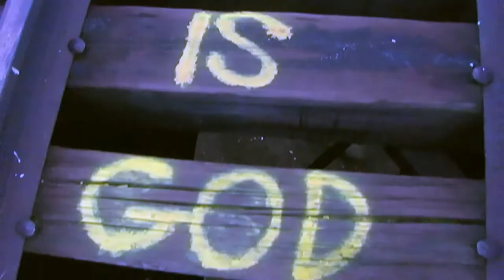BETWEEN SOMETHING & NOTHING trailer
BETWEEN SOMETHING & NOTHING a film by Todd Verow. TRAILER